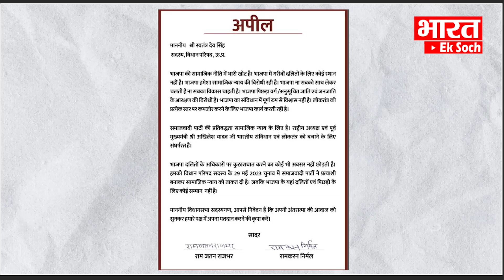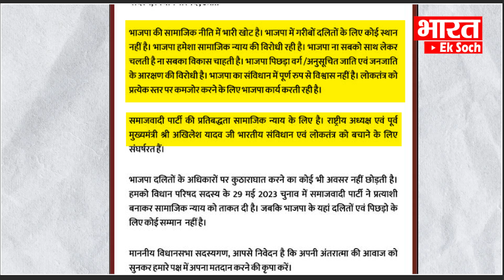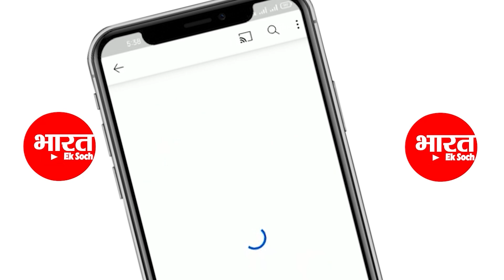MLC चुनाव में Akhilesh Yadav का नया पैतरा Bjp नेताओं को चिट्ठी लिखकर क्या मांगा ?Bharat Ek Soch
One of the MLC candidates of Samajwadi Party has written a written letter to the opposition Dalit and backward class leaders. and in this letter they have demanded to vote for them for the sake of respect